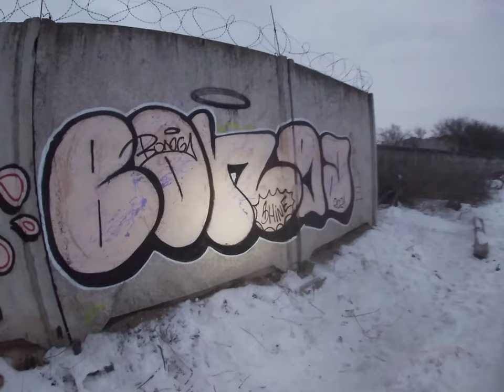Graffiti day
Tmon Bonga relax painting on the wall on a warm winter day in Russia